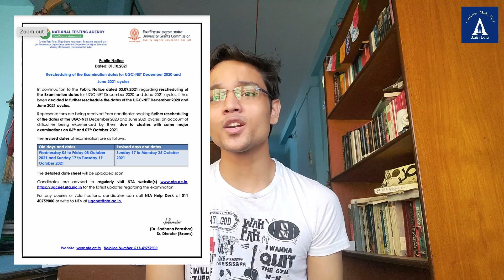ইউ জি সি নেট এর তারিখ কেন বার বার পিছাচ্ছে? Why are the dates for UGC NET Dates postponed? (Bengali)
ইউ জি সি আর এন টি এ, এই দুই সংস্থা মিলে নেট পরীক্ষা টা নিয়ে | গত বছর ও এই বছর, এক বার করে হয়েছে নেট, সাধারণত যেটা দুইবার হওয়ার কথা | এটার মূল কারণ করোনা হওয়া সত্ত্বেও, এই দুই সংস্থান এর যথেষ্ট অবদান ছিল এই পরীক্ষা পিছিয়ে দিতে, সেটার কারণ গুলো নিয়েই আজকের এই ভিডিও | আপনার কী কী ক্ষতি হতে পারে এতে, সেটাও বিস্তারিত বলা আছে |

যেহেতু আপনারা আমার ভিডিও দেখেন, এই ফর্ম তা যদি দয়া করে ভরে দেন

WhatsApp Number for UGC NET Course: 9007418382